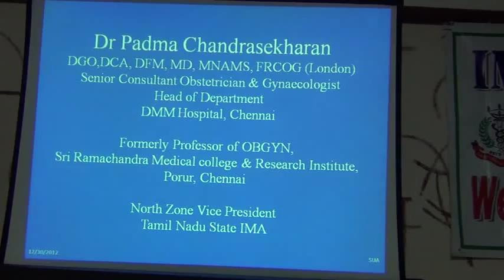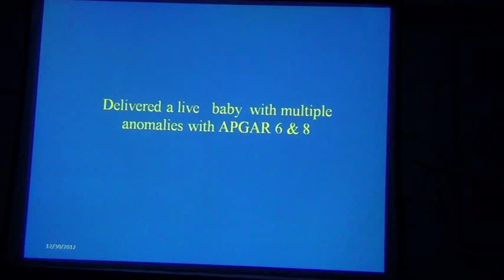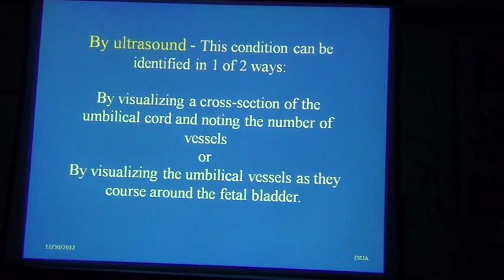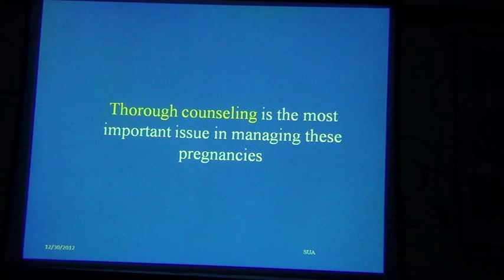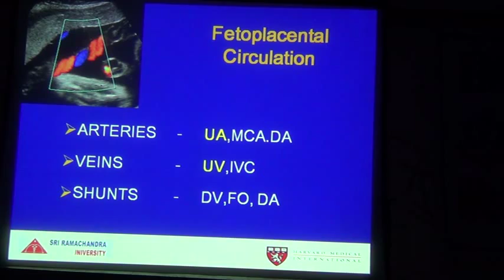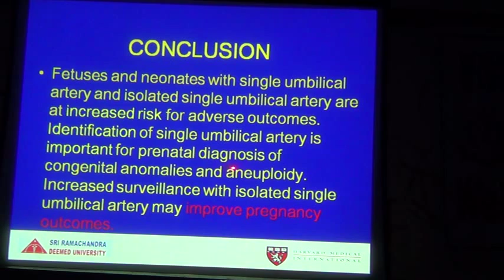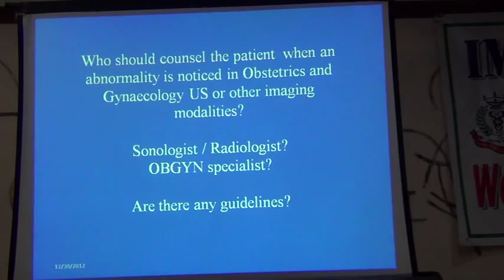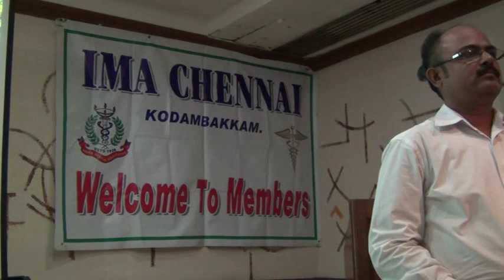single umbilical artery